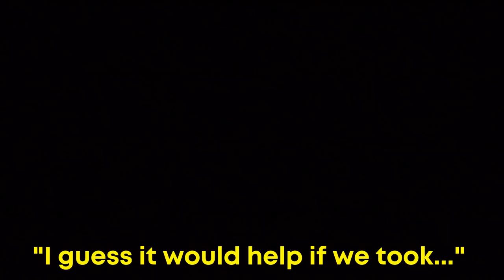GRWM: I'm Taking Testosterone, Let's Talk About It! Maybe you have it too.. | Kristen Leanne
So I've been taking testosterone now for a while, let's talk about how it's going. Watch the whole video, or you won't get much out of it, tbh.

Symptoms of low testosterone in women:
affected sexual desire
affected sexual satisfaction
depressed mood
lethargy
muscle weakness

Dr I went to: (tell her I sent you!)

❤︎ DID WE JUST BECOME BEST FRIENDS?